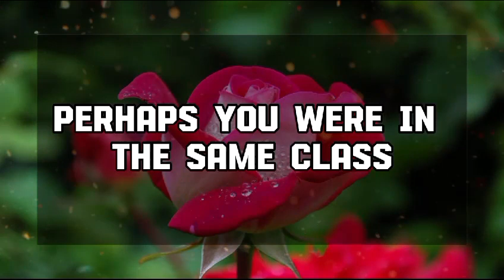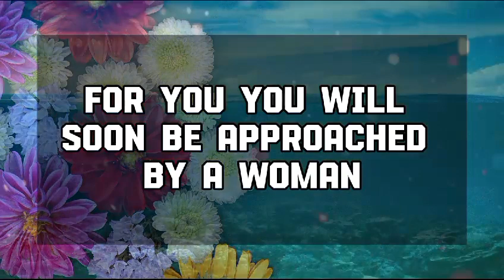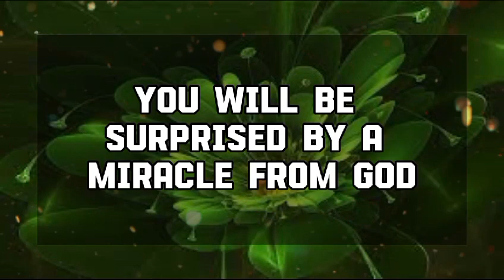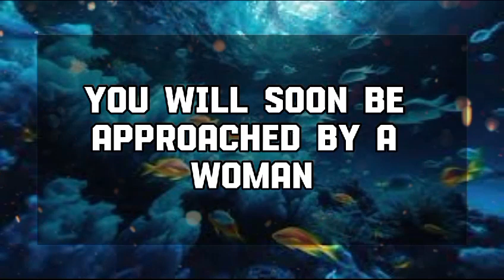God Message Today: You've been cleared of all charges...💌 God message || Universe message